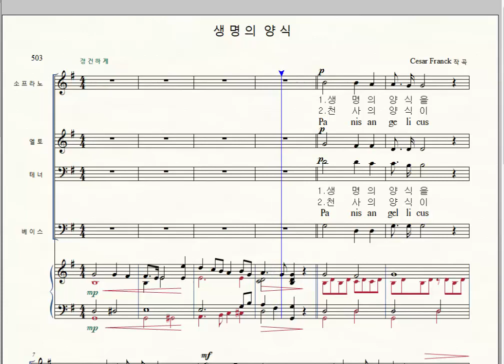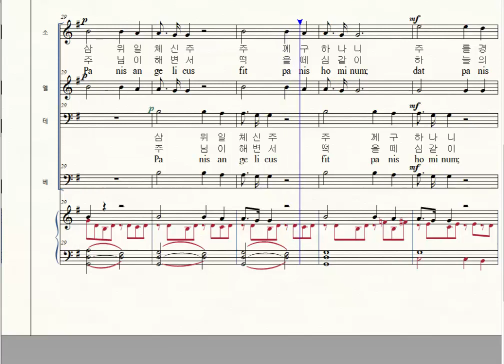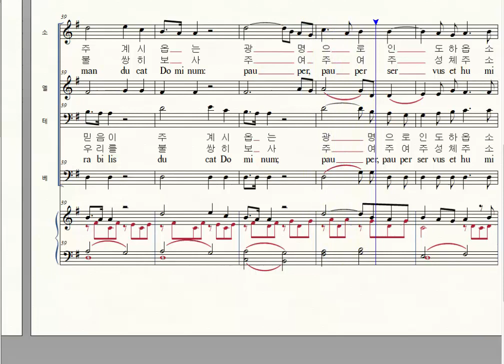가톨릭성가 503 생명의 양식 Cesar Franck 엘토, 수정보완판